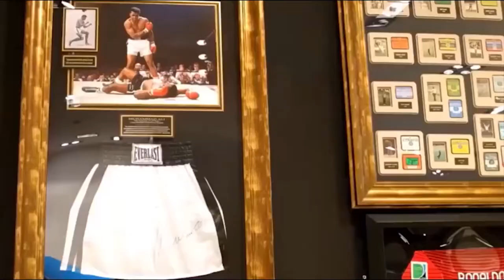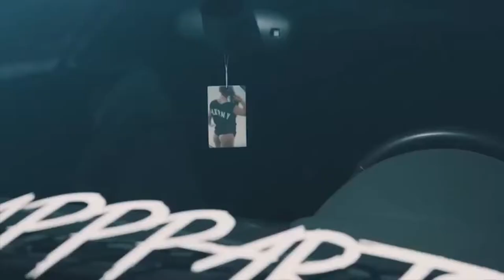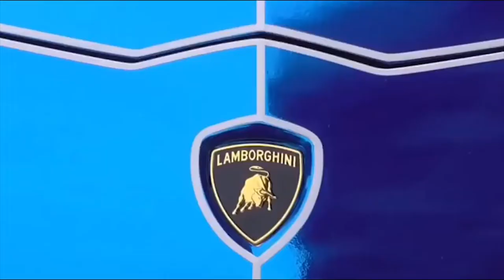Billionaire Birthday #1 | Rich Life | Hustlers Inspiration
- To Advertise your link here
- Drip Star Money Program ( Get Paid Now ) - BEATS - Billionaire Birthday #1 | Rich Life | Hustlers Inspiration - Download The Free Drip Star App - Let's talk about it - Join Drip Star Entertianment Now
Artist, And Mixtape Music
(Beats available through downloading the app) Download Drip Star On Apple App Store

Support Drip Star Entertainment by adding a sponsorship subscription to your life so we can continue to bring you original music, music and movie beats (All beats are on the app), models, and films from independent artist, and actors.